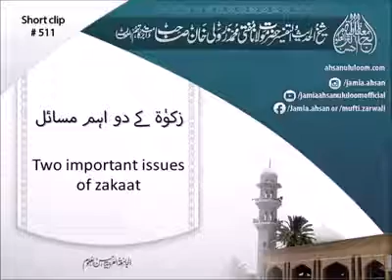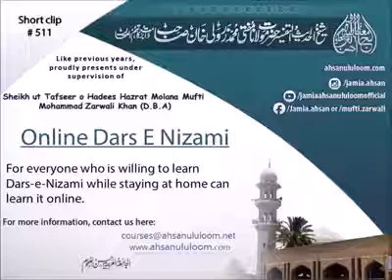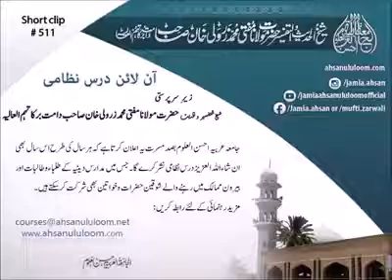Two important issues of zakaat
🔊 زکوٰۃ کے دو اہم مسائل